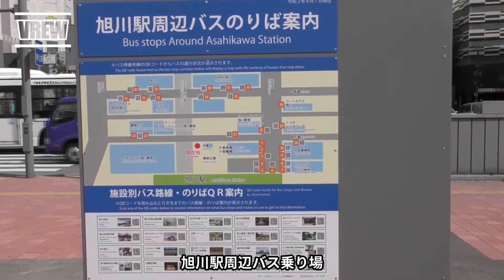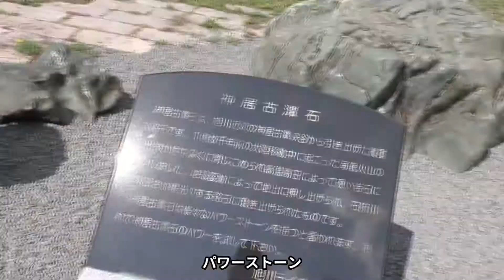【擬宝珠（ぎぼし）の癖強い】気になると止まらない性分で。北海道護国神社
情報バラエティー番組のFMラジオメインパーソナリティをしています。
おかげさまでシーズン9　9年目突入！
2局で放送されています。
FMラジオ川越（88.7MHz）
I&U-LaLa FM(83MHz)
☟当日放送や過去のアーカイブを聞くには☟

☟お便りもお待ちしています！☟
PC、スマホでも簡単に送れるようになっています！

このチャンネルは主に２つの軸でやっています。
1　『英会話』
りゅうたアメリカへの旅（Ryuta's Journey to America）
難しいことは抜きに、英語で日常会話をできるようになって海外で美味しいお酒を飲む！を目標に友人のパピに英会話を勉強してる動画をアップしています。

2　川端隆拓（りゅうた）の行き当たりばっ旅
仕事柄、全国に行くのでビデオを撮って現地の様子などを伝えり、ラジオ番組で裏話をしたりしています。

I'm the main FM radio personality for an information variety show.
Thanks to you, we're in our 9th year of Season 9!
The program is broadcasted on two stations.
FM Radio Kawagoe (88.7MHz)
I&U-LaLa FM (83MHz)

☟We're also looking forward to hearing from you! ☟

This channel is mainly based on two axes.
1 "English Conversation
Ryuta's Journey to America
I've been working with my friend Papi for a while now, and we've been having a great time. My goal is to be able to speak English everyday and drink good wine abroad!

2 Ryuta Kawabata's random travels
I travel all over the country for my job, so I take videos to show what it's like there, and give behind-the-scenes stories for radio programs.